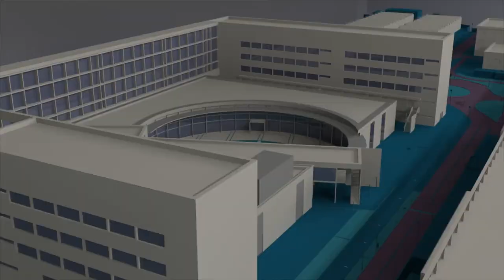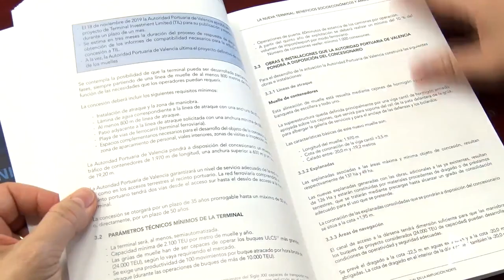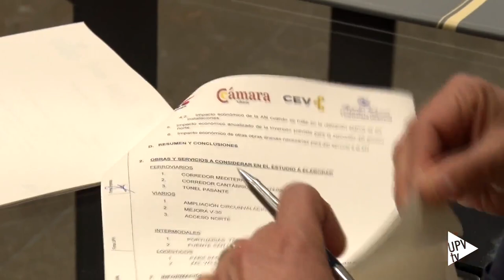Estudio ampliación del puerto de València - Noticia @UPVTV, 06-02-2020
Rigor y visión de futuro. Es lo que aporta el estudio realizado por la Univesitat Politècnica de València sobre los efectos socioeconómicos y ambientales que tendrá la nueva terminal de contenedores de la Ampliación Norte del Puerto de València.